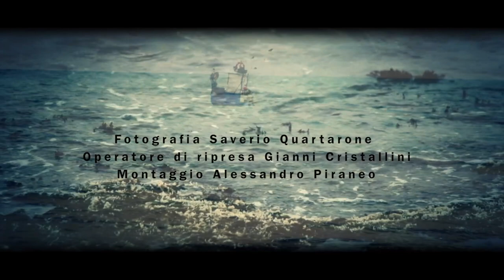chiara e davide promo